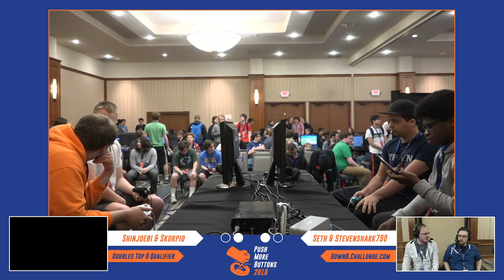[Push More Buttons 2018 — 5/12/18] DWR4: Skorpio/Shinjoebi vs. Seth/Stevenshark790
Matches from the Smash WiiU bracket at Push More Buttons 2018 on May 12. Recordings were created by Down B Collaborations.